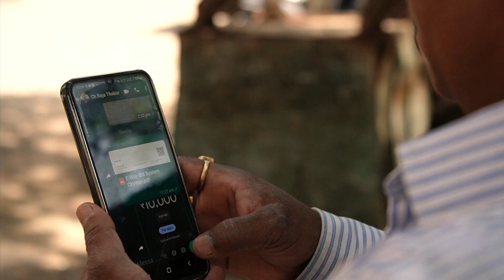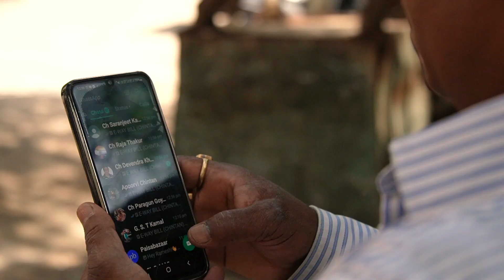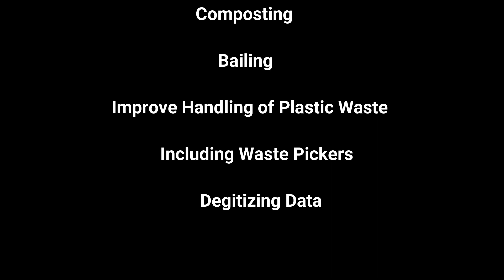Swacchta ki Aur